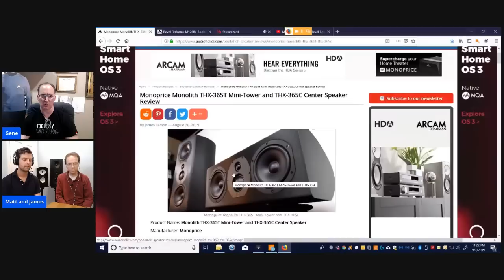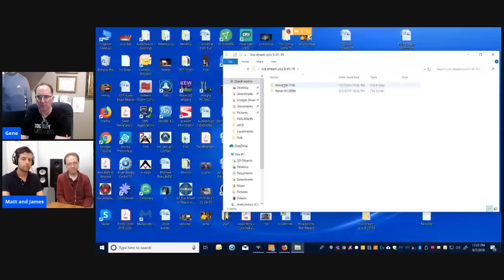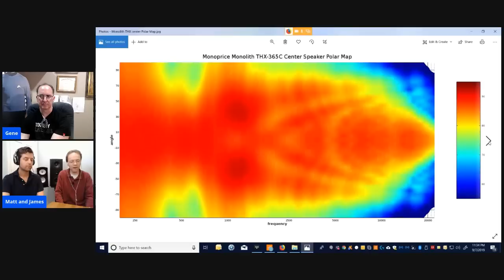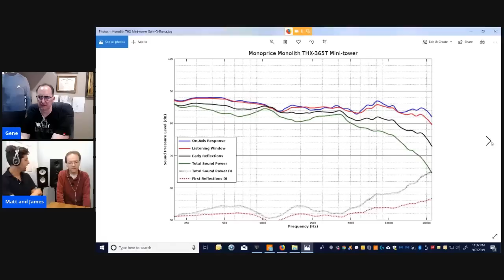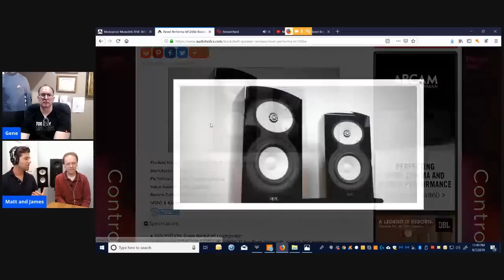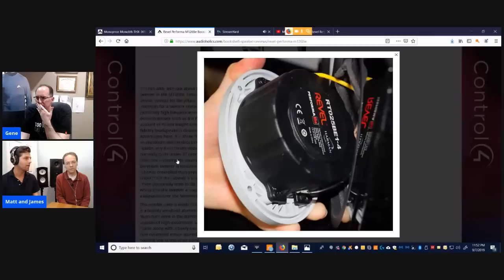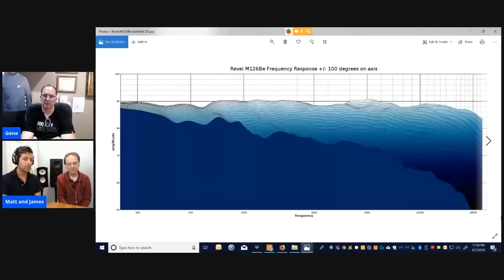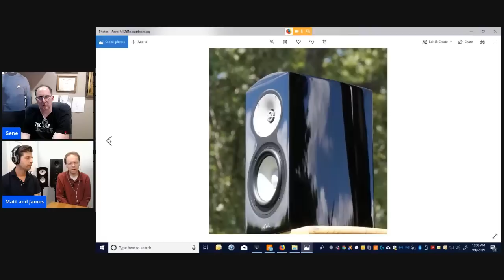Monoprice THX and Revel Beryllium Speakers Review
We will discuss our measurements and listening experiences with the new THX speakers from Monoprice and special Beryllium bookshelf speakers from Revel.

Audioholics Recommended Cables:
250ft CL2 12AWG Speaker Cable
Locking Banana Plugs
9ft 4K HDR HDMI Cables

Audioholics Recommended Electronics:
Onkyo TX-RZ720 THX7.2CH AV Receiver